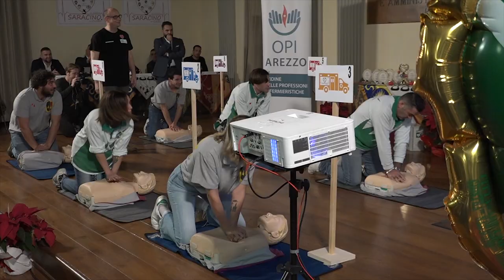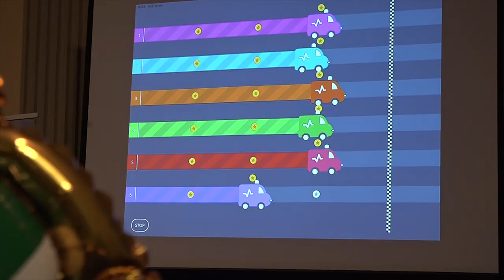Saracino del cuore, Porta Santo Spirito vince il torneo di massaggio cardiaco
Santo Spirito vince anche il Saracino del cuore.
Dopo i successi in piazza Grande il quartiere della Colombina trionfa infatti
anche nella sfida di massaggio cardiaco.